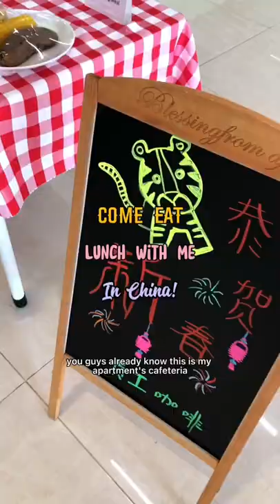Sweet and sour chicken